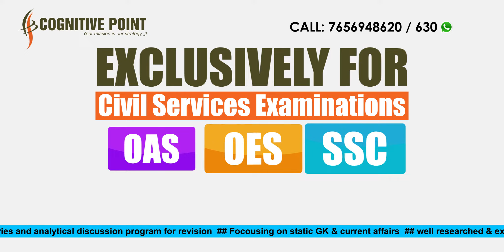Cognitive point TVc 15sec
Cognitive point
Prepare for civil service examination
IDOL ODISHA